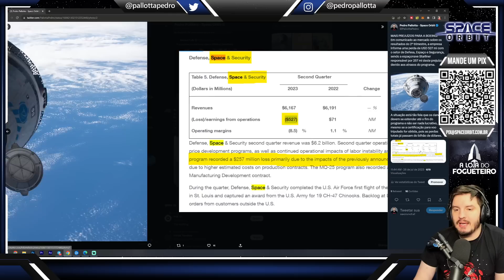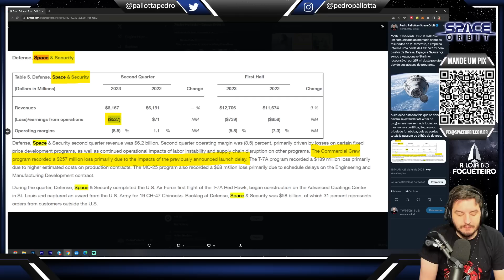STARLINER DA BOIENG DÁ MAIS PREJUÍZO!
Em comunicado ao mercado sobre os resultados do 2º trimestre, a empresa informa uma perda de USD 527 mi com o setor de Defesa, Espaço e Segurança, sendo a espaçonave Starliner responsável por 257 mi deste prejuízo devido aos atrasos do programa.
A situação está tão feia que os danos devem se estender até o fim do programa e não ser nada lucrativo, mesmo se a certificação para voo tripulado for obtida, pois as perdas totais já passam do bilhão de dólares.

Conheça as impressoras 3D e filamentos da Creality! Venha para este mundo você também: